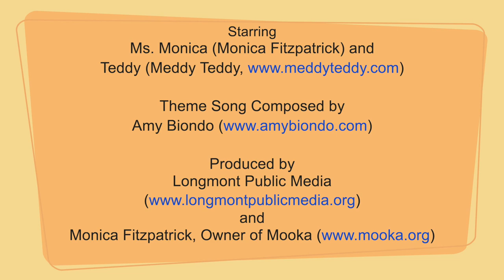A Mooka Moment - Tired to Energized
It's time for a Mooka Moment! Join along as Ms. Monica and Teddy move, breathe, rest, and sit. As we notice our body, mind, and heart we learn that anything and everything we feel is okay.
Tired to Energized
Produced by: Monica Fitzpatrick and Longmont Public Media